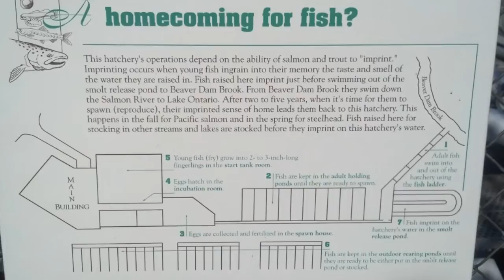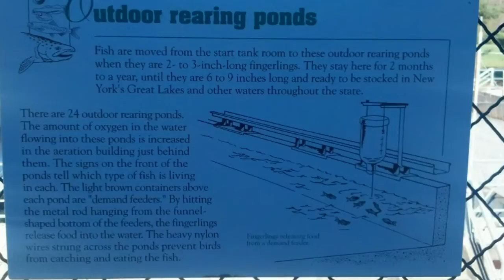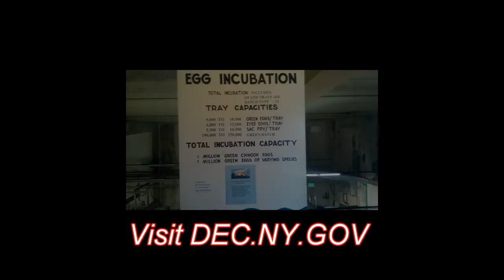Salmon river fish hatchery Altmar, NY Pulaski, NY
Salmon climbing the ladder to spawn. Bit of a slow run during the time I was taking video. If you catch the run just right its none stop and alway fun to watch. Great place for the kids too. And it's free !